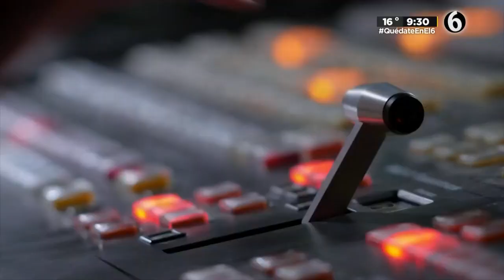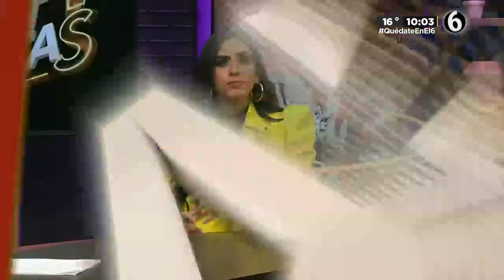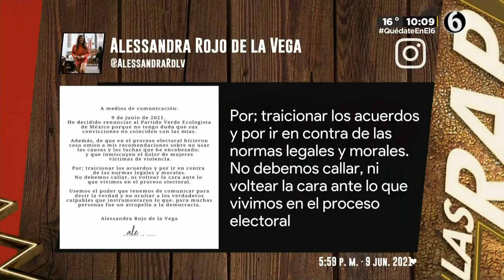Programa completo Las Rapiditas 10 de junio 2021